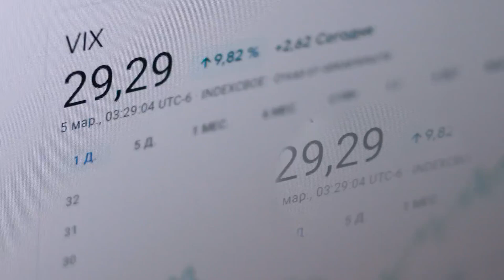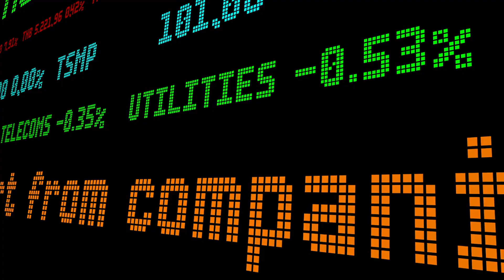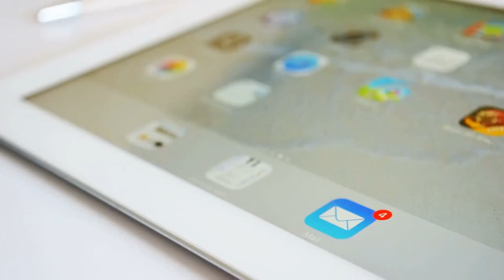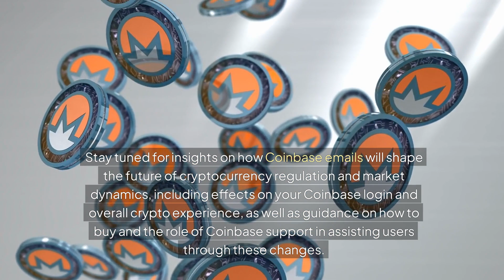Coinbase Emails: Shocking SEC Legal Battle Revealed! | Coinbase Emails & Gensler’s Hidden Messages!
Coinbase is embroiled in a legal battle with the SEC, demanding private emails from Chair Gary Gensler to defend against accusations of illegal securities sales. This move could reshape the regulatory landscape for cryptocurrency exchanges, potentially setting a precedent for future interactions between crypto firms and regulatory authorities. The outcome of this case has far-reaching implications for the entire cryptocurrency industry, with stakeholders closely watching how it could influence future legislation and regulatory approaches within the crypto space.